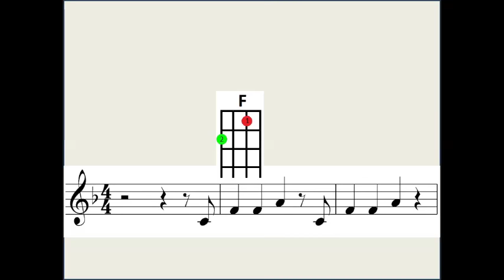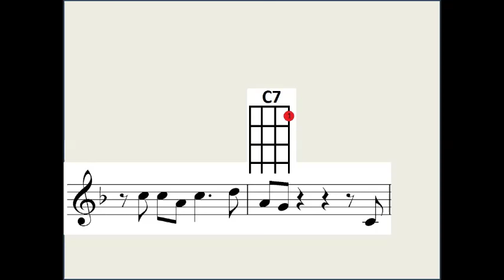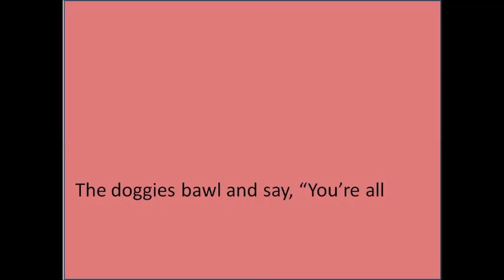Deep in the heart of Texas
Easy play-along using chords C7 (or C) and F only.